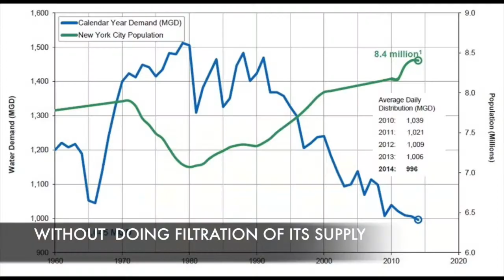Swiss Touch presents: Sustainable Water Management in Switzerland and the U.S.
In the latest SwissTouch talk, Consul General of Switzerland in New York, Ambassador André Schaller welcomed Paul Rush, Deputy Commissioner of New York City’s Bureau of Water Supply and Kristopher McNeill, Professor of Environmental Chemistry at ETH Zurich at Ashokan Reservoir in Upstate New York. The talk, which was moderated by Oliver Haugen from swissnex New York Outpost, discussed sustainable water management in both regions.